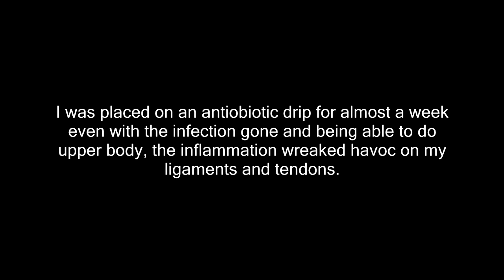Leg Recovery Transformation